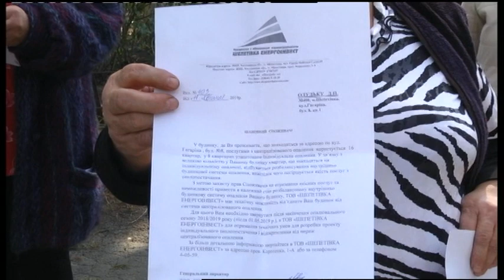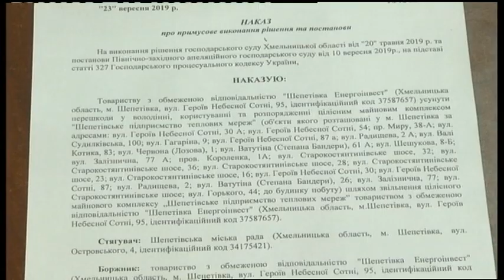25.09.2019. Новини. 20:30